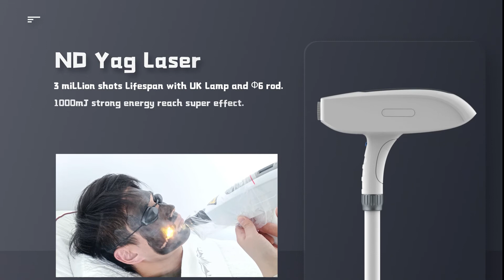ADPL2B DIODE+ND YAG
DPL2 diode+nd yag laser machine

* Classical spot size 15*15mm
* Extra cooling head 25*25mm
* Nd yag handle 532nm, 1064nm, 1320nn
* Cooling system: air + water + TEC + Sapphire
* Super good cooling effect, truly painless